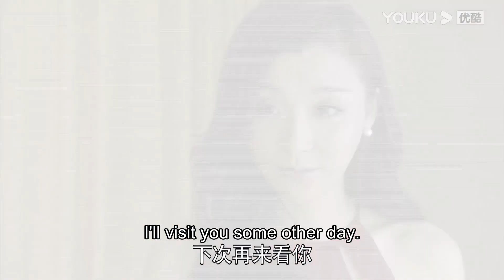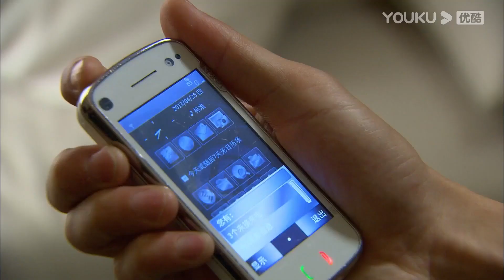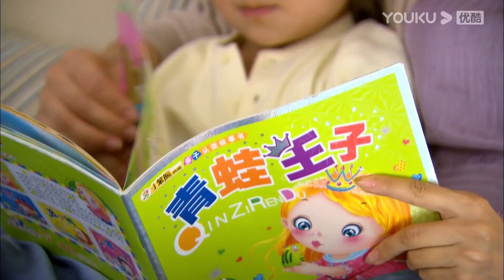灰姑娘被心機男下藥迷倒，霸總找不到灰姑娘急壞了竟然打了1000個電話找她！